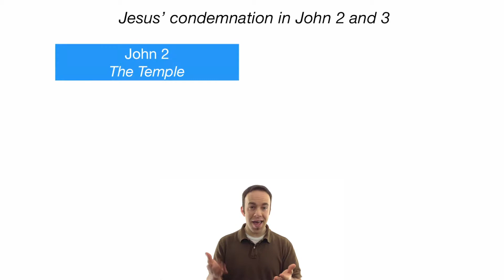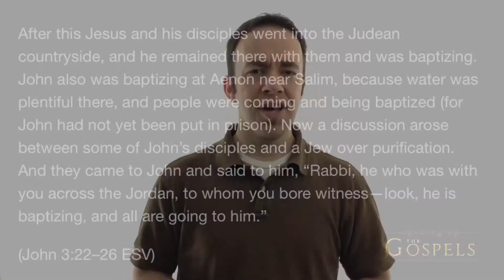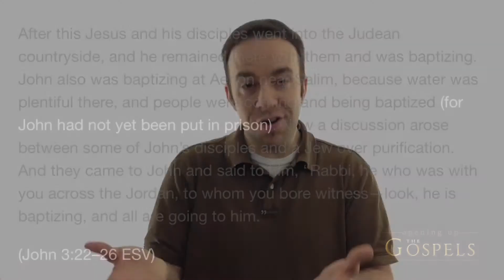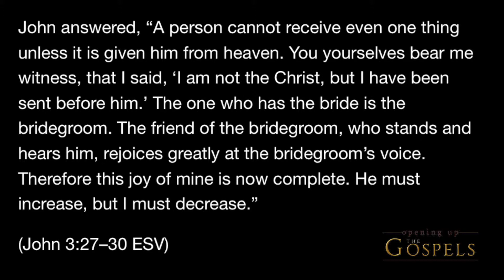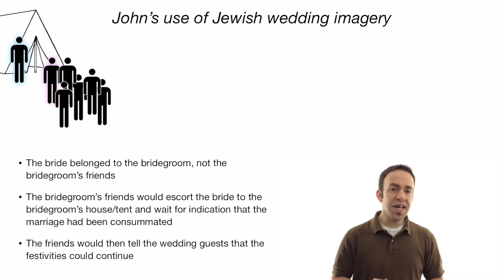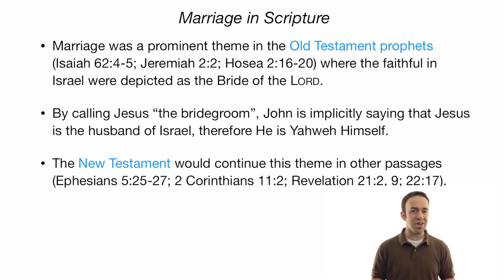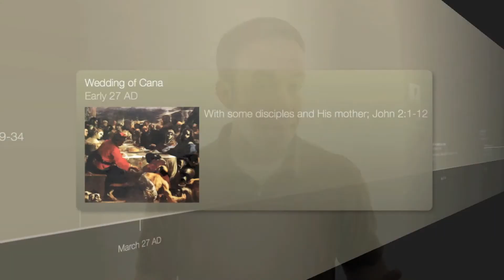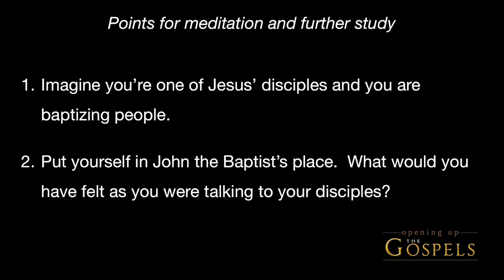Episode 51, On the Way to Galilee - Opening Up the Gospels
As Jesus' disciples were baptizing, a dispute arises between John's disciples and a Jew over purification.  John the Baptist gives a noble answer to them, calling himself a "friend of the bridegroom". Soon after, the Jewish authorities throw John in prison, sending Jesus and His new disciples north into Galilee.  Learn more about the transition in this episode.